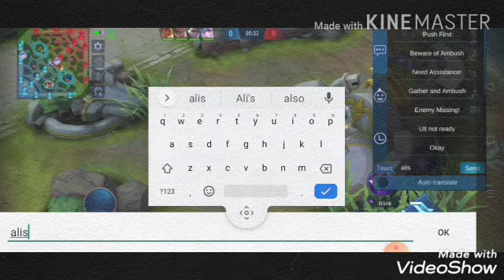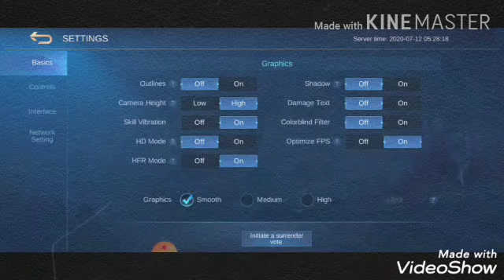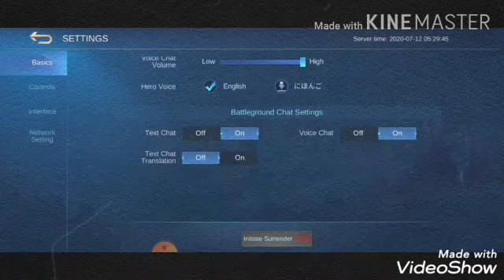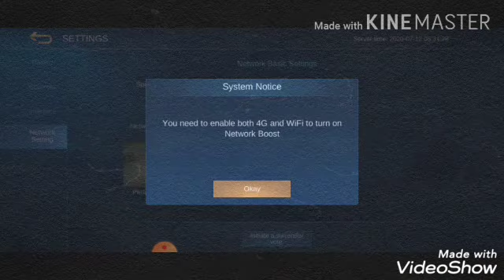I love this Hero" Karrie" /Level 10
I will share you this guys, I hope you like this my game which is Mobile Legend thank you so much for watching and for more videos to watch from me , don't forget to subscribe to my YouTube channel and click the Notification bell for you to update everytime if I have a new video to share with you guys 🥰🥰🥰 thank you🥰